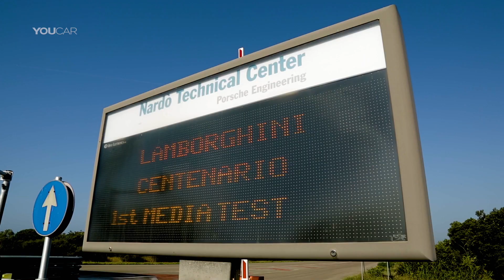Lamborghini Centenario TEST DRIVE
Lamborghini Centenario tested at Nardò Technical Center.

Using the V12 architecture, the Centenario's naturally aspirated engine produces 770 horsepower and powers from 0-100 km/h (0-62mph) in 2.8 seconds, and from 0-300 km/h (0-186mph) in 23.5 seconds with a top speed of more than 350 km/h (217mph). Braking from 100 km/h to standstill is achieved in 30 meters. A monocoque and body in full carbon fiber provide a low weight of 1,520 kg and a weight to power ratio of just 1.97 kg/hp.

Only 20 coupé and 20 roadster versions of the Centenario will be produced and all 40 cars are already sold, at a start price of 1.75 million euros plus tax.